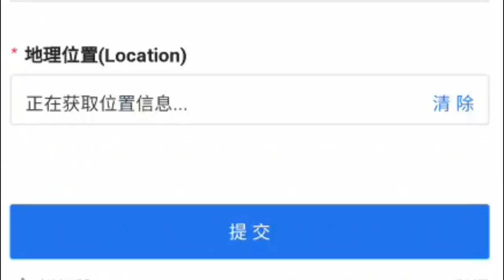MI ODISEA de PANDEMIA - PARTE 10 | No Me Dejan Volver a China | Varado en Bélgica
No me dejan volver a China | Varado en Bélgica
Tuve que venir a un congreso para estos lados, el congreso se suspendió y yo ya estaba acá. Ahora, no me dejan regresar a China.
¡Ayuda!

MIS REDES